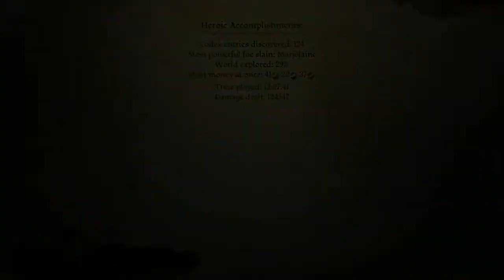Dragon Age: Origins part 64 (full play-through no commentary)